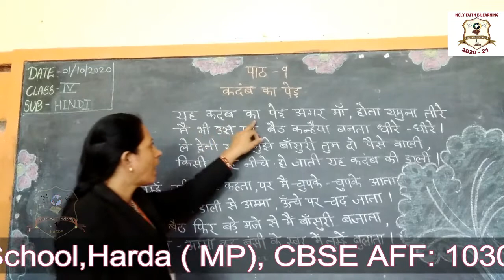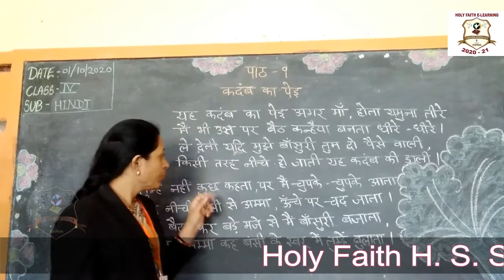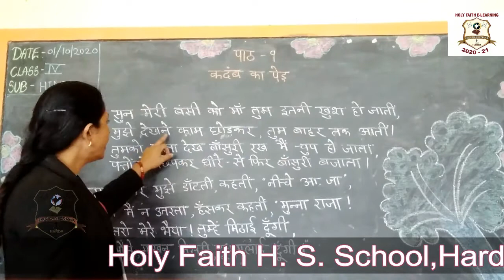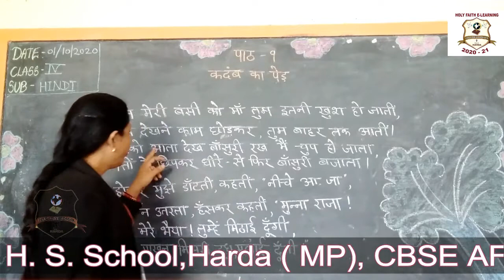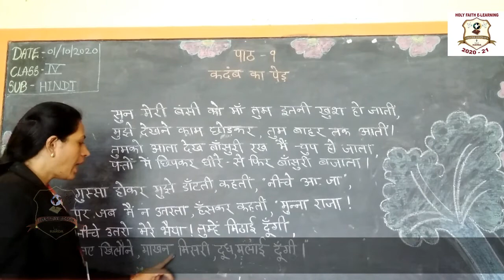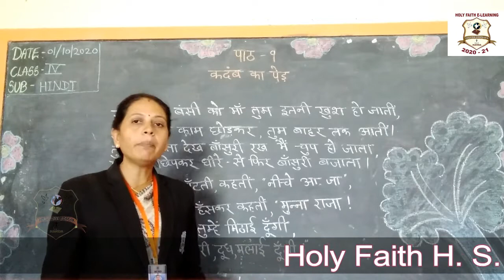CLASS IV HINDI